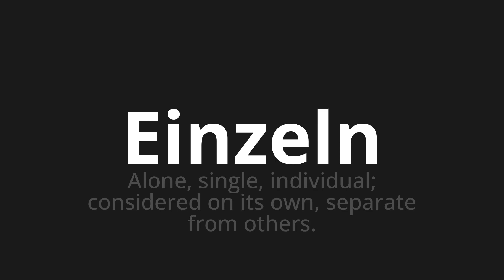How to pronounce Einzeln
🌍 Learn a new language now Master the Pronunciation of 'Einzeln which means Einzeln' - which means : Alone, single, individual; considered on its own, separate from others. 📝 with @HTPronounce 🎓🗣️ - [Your Guide to German]

Learn to pronounce 'Einzeln' perfectly in German with our easy and engaging tutorial by @HTPronounce! 📖📽️ In this comprehensive video, we provide you with native speaker examples 🗣️👂 and phonetic breakdowns 🎵 to ensure you get the pronunciation just right.

How to say Individually in German